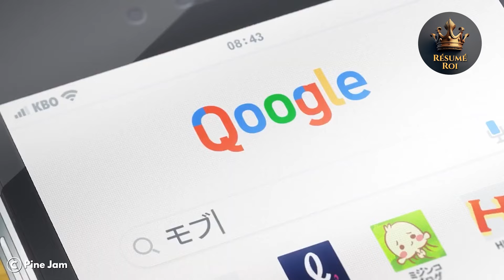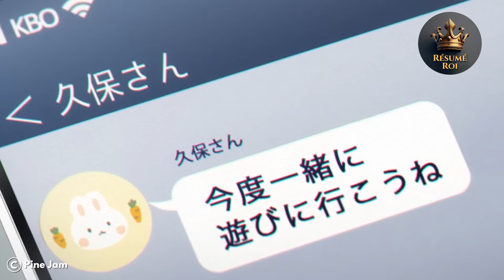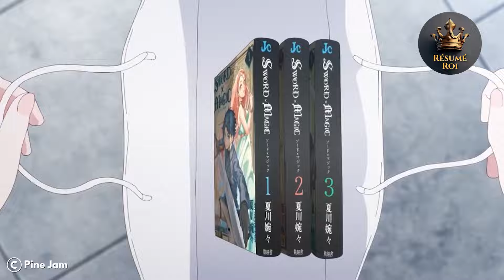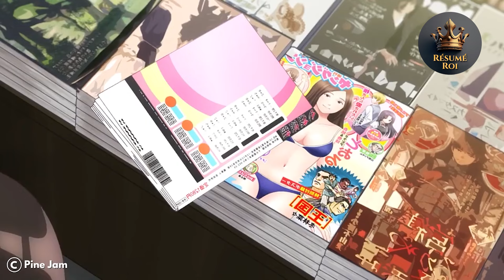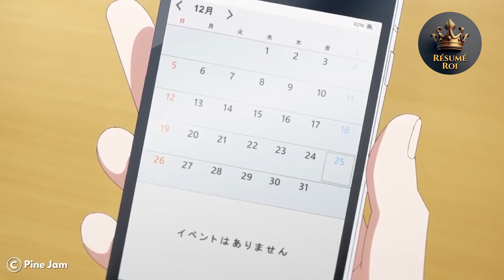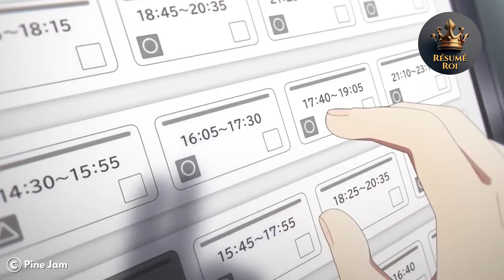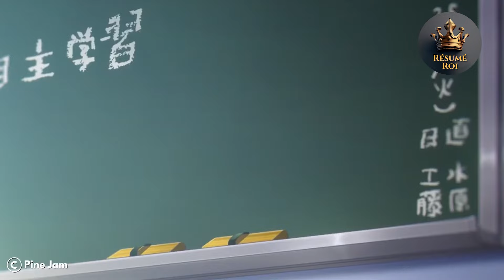Le garçon ringard passe inaperçu, sauf auprès de la fille populaire, amoureuse de lui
Junta Shiraishi, lycéen de première année, est un personnage de la mafia qui passe inaperçu même lorsqu'il se tient juste à côté de vous. Mais son camarade de classe, la « beauté au niveau héroïne » Kubo, le remarque toujours et est là pour le taquiner. N'importe qui peut devenir spécial pour quelqu'un, mais il est peut-être un peu trop tôt pour appeler ces sentiments « amour ». Peut-être que cette histoire est encore à deux pas d’une comédie romantique – appelons-la une comédie douce où un personnage de fond devient visible !